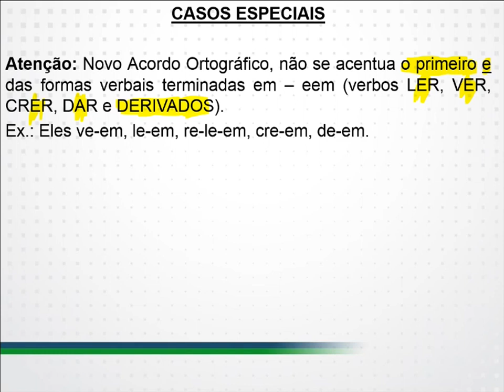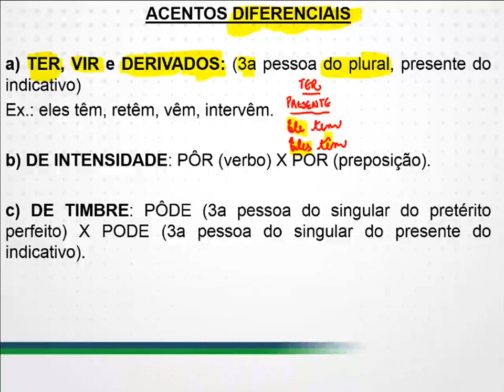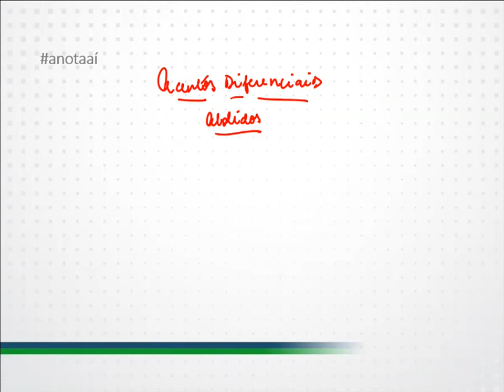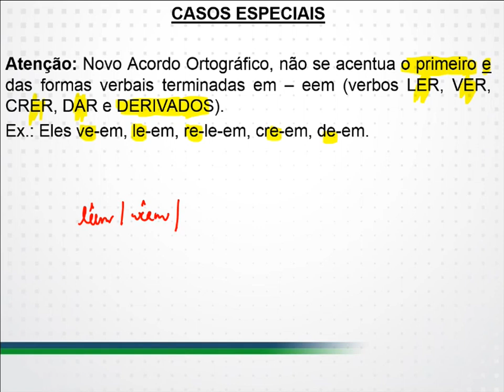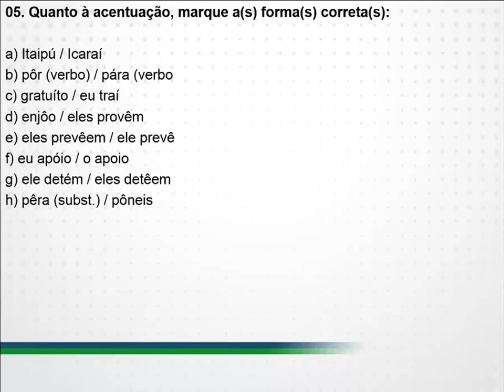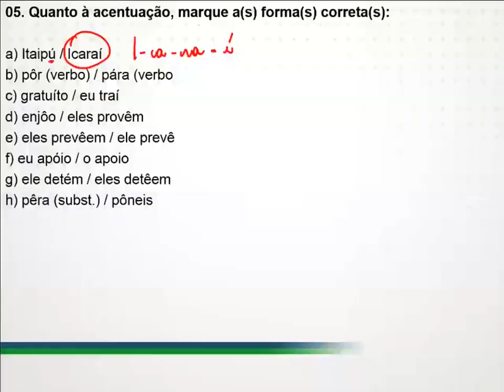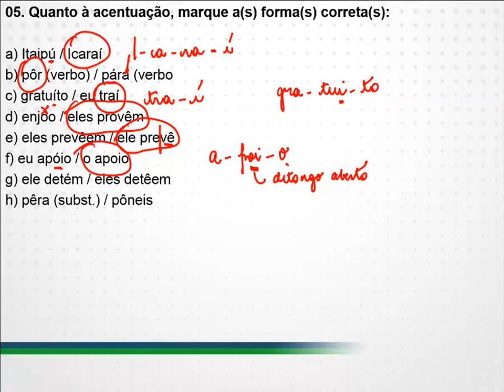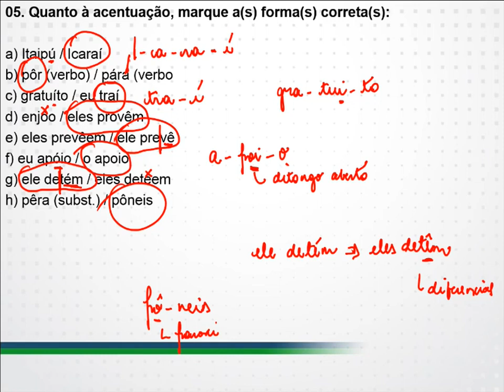Concurso Público para Iniciantes - Língua Portuguesa - Regras e Acentos Diferenciais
Nesta videoaula grátis você verá a conclusão do tema Regras de Acentuação e conhecerá quais são os Acentos Diferenciais, ambos assuntos cobrados com muita frequência em provas de Língua Portuguesa para concursos e que todos os concurseiros, sejam eles experientes ou iniciantes, precisam saber.

Conheça o curso online que te deixa na rota da aprovação!